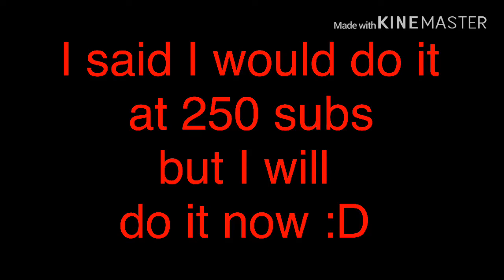FRIENDLY CHALLENGES #2 Hill Climb Racing 2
I know I said I would do friendly challenges at 250 subs but I changed my mind. xD Hope you enjoy!! :D